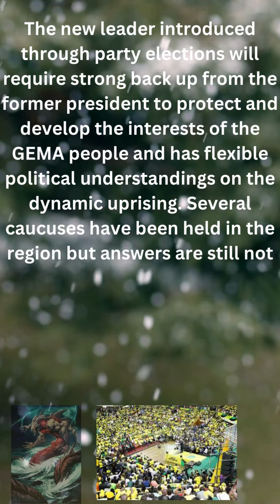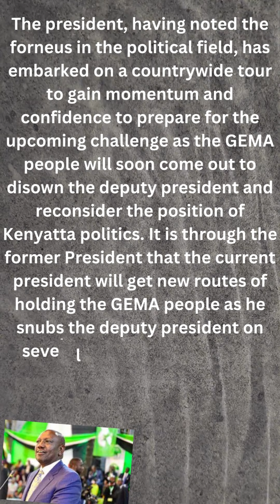LEAKED! H E RUTO'S BIG THREAT ON GACHAGUA, NO HIDING PLACE